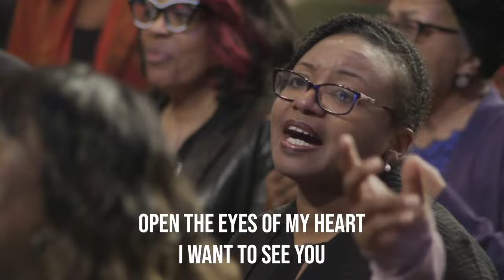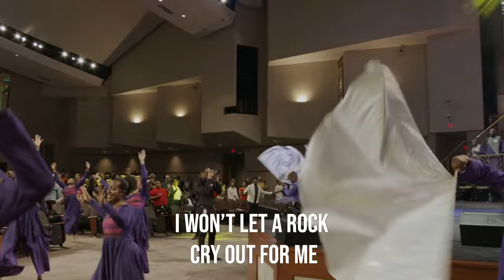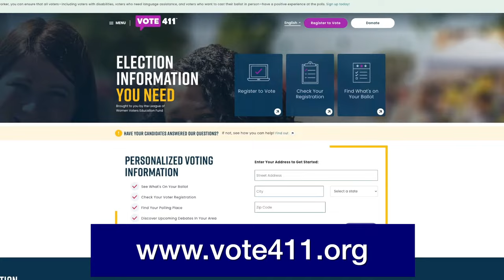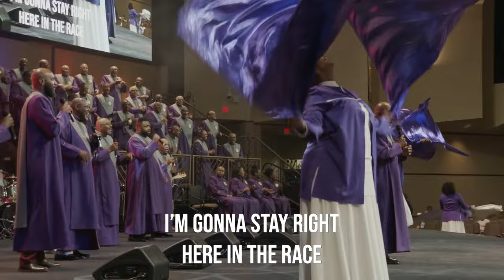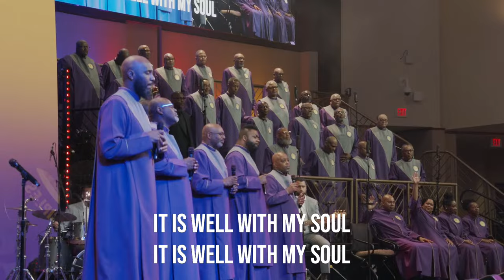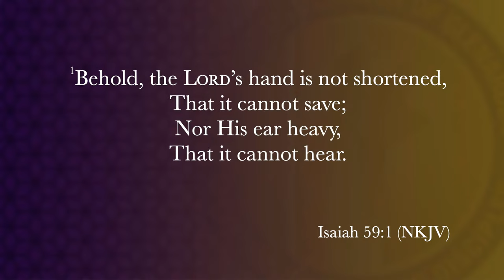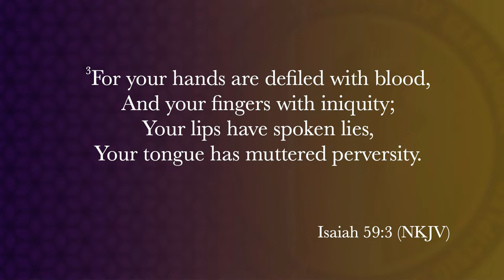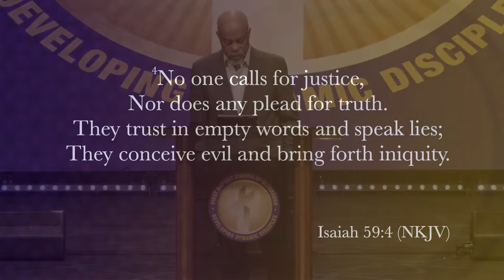10am Full Service, Sunday April 14 2024